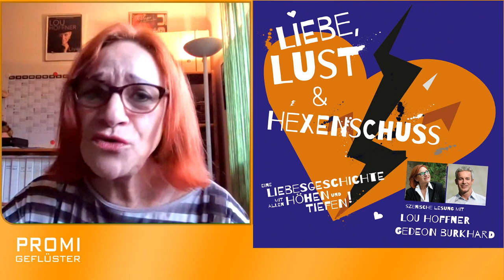Lou Hoffner •810 - Liebe, Lust und Hexenschuss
Liebe, Lust und Hexenschuss - ein Geschichte von Lou Hoffner. Sie waren einmal verliebt, romantisch und leidenschaftlich. Und jetzt? Ein alterndes Ehepaar steht vor den Scherben seiner Ehe. Und die Entscheidung darüber, wie es in Zukunft weitergehen soll, ist im Grunde schon gefallen. Briefe, die sich die Eheleute über Jahrzehnte geschrieben haben, lassen sie noch einmal auf ihr gesamtes Eheleben zurückblicken. Zuerst zynisch und bitter, werden sie dennoch daran erinnert, wie es zwischen den beiden einmal war. Und am Ende stellt sich der vermeintliche eheliche Hexenschuss nur als herzhafter Tritt in den Hintern heraus.

ACHTUNG - Die Termine der Tournee "LIEBE, LUST und HEXENSCHUSS" wurden zum Teil verschoben. Bitte informiert Euch auf der Homepage